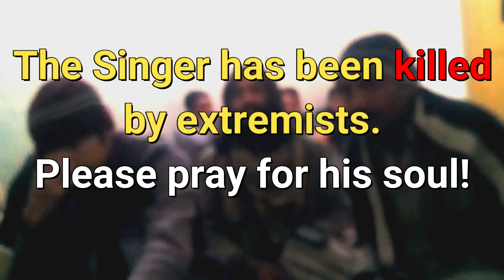Tu Kuja Man Kuja | You will forget Coke Studio all seasons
‘Tu Kuja Man Kuja’ is a mesmerizing qawwali built upon a cyclic music structure that draws you in from start to finish within the space of its meticulously selected soundscapes. Rafaqat Ali Khan’s effortless and pitch perfect vocals brings the track into a spiritual and cosmic realm exhibiting words penned by Muzaffar Warsi, and originally composed by the maestro – Nusrat Fateh Ali Khan. Shiraz Uppal’s soulful voice serves as the perfect accompaniment to the pulsing bass, and the inclusion of the dynamic tabla to maximize the essence of the traditional qawwali genre.
You will forget Coke Studio
Tu Kuja Man Kuja (Original Full Length) I Ustad Nusrat Fateh Ali Khan I OSA official HD video